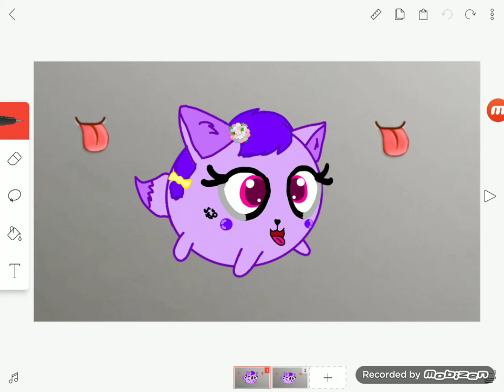Not my first video obviously lmao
My first flipaclip vidio so lazy.